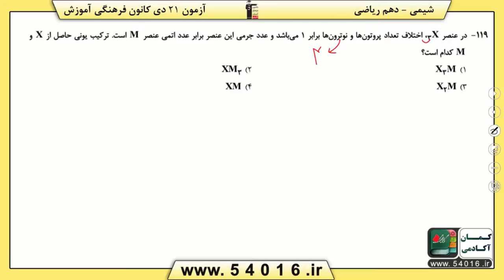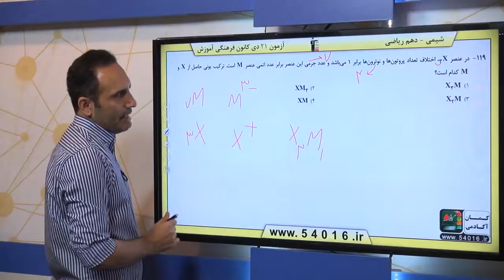پایه دهم رياضى شيمي 1 کيهان زادگاه الفباي هستي ساختار اتم و رفتار آن سوال 119 درصد پاسخگویی 20